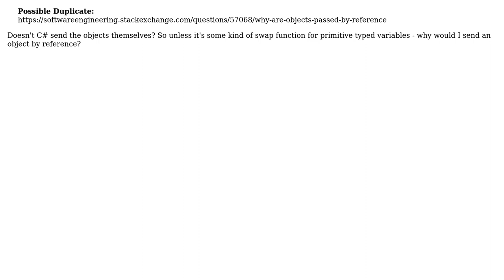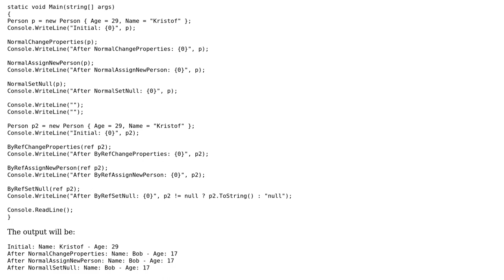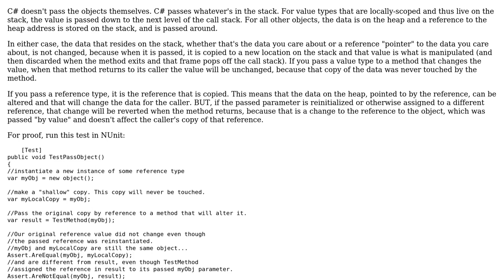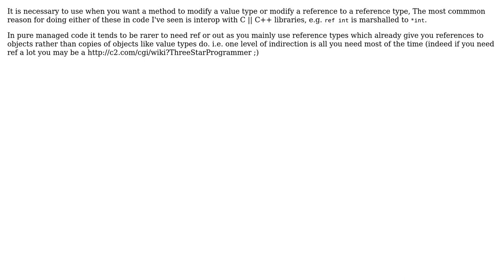Software Engineering: What's the point of passing a parameter by reference in C#? (5 Solutions!!)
Software Engineering: What's the point of passing a parameter by reference in C#?

With thanks & praise to God, and with thanks to the many people who have made this project possible! | Content (except music & images) licensed under CC BY-SA | Music | Images & others | With thanks to user user user Kristof Claes user KeithS user JNF user jk. user Alex In Paris and the Stack Exchange Network Trademarks are property of their respective owners. You are responsible for your own actions.